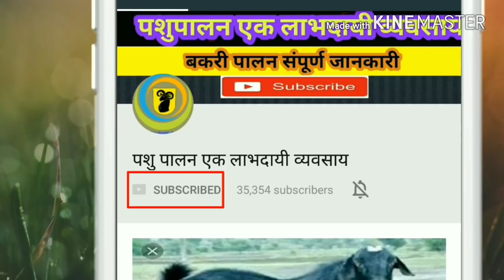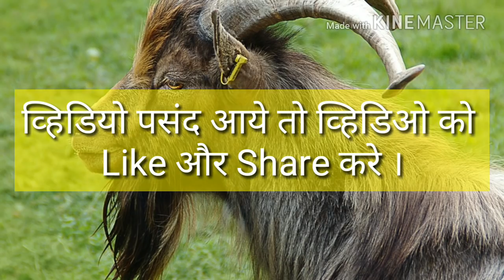Cost Cutting of Goat Farming ll बकरी पालन व्यवसाय कम किमत कैसे शुरू करे ll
नमस्कार दोस्तों. बकरी पालन व्यवसाय शुरू करना आसान है,  मगर बकरीपालन व्यवसाय में ज्यादा लागत लगाना खतरे से खाली नही, बकरी पालन व्यवसाय में लगने वाले सामान हम किस तरह घरबैठे जुगाड़ करके तयार कर सकते है , इसकी जानकारी मैंने आपको इस व्हिडिओ के माध्यम से दी है अगर आपको ये व्हिडिओ पसंद आये तो like और share जरुर करे

 bakra goat farming in india
Please Visit My Goat Farming Website